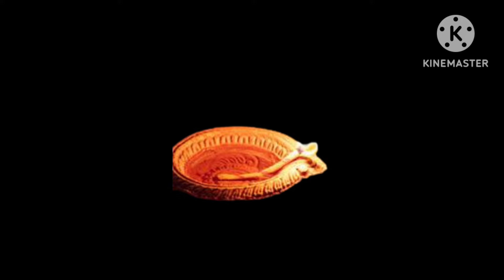ఆగష్టు 16 శుక్రవారం వరలక్ష్మి వ్రతం రోజు బియ్యం డబ్బాలో ఇది వెయ్యండి ఇక సిరులు పొంగి పోరులుతాయి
August 16 sukravaram varalami vratham biyyam dabbalo idi veyyandi ika intlo dabbu pongi poraluthundi